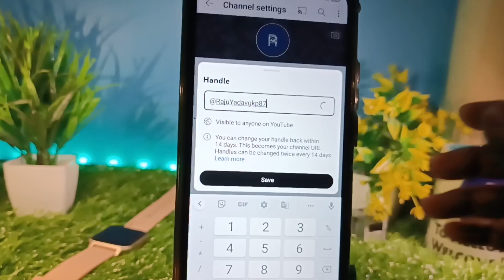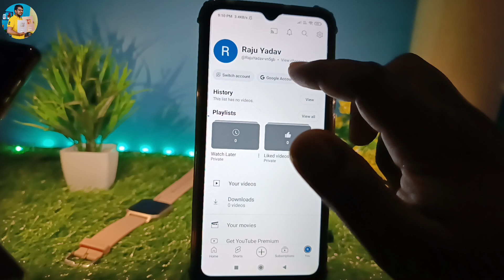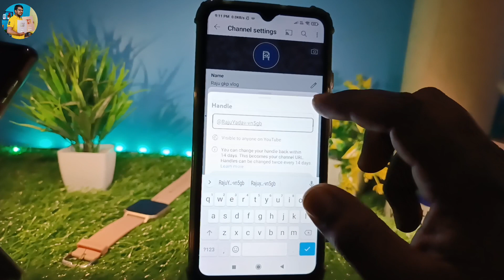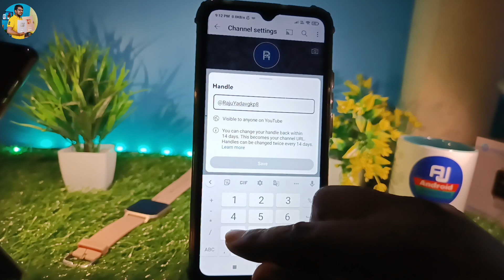How to change youtube channel name | youtube channel name kaise change kare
How to change youtube channel name | youtube channel name kaise change kare 2023-24

hello doston namste kaise hai aap loag video mein hm loag baat karenge ki youtube channel ka name kaise change kare ya youtube channel ka naam kaise badle

Your Queries 👇👇
how to change youtube channel name 2024 how to change youtube name
change channel name
how to change my youtube channel name how to change youtube channel name